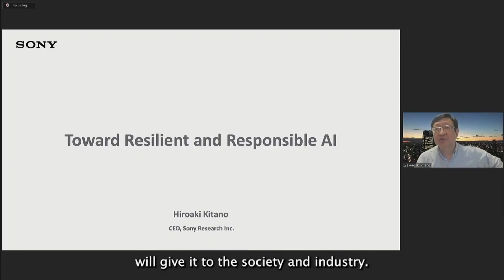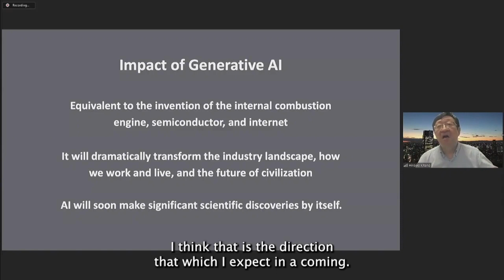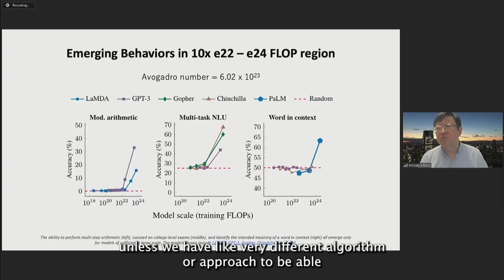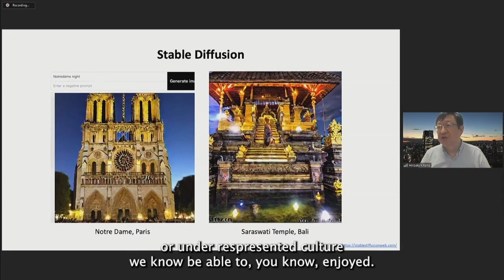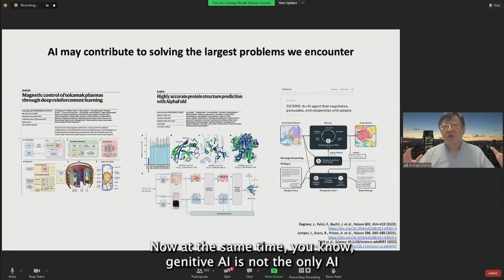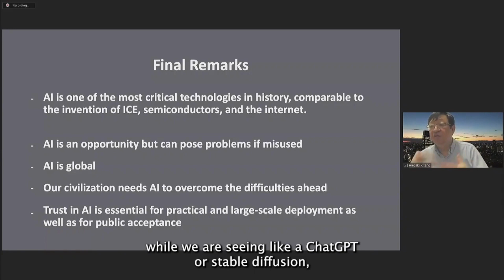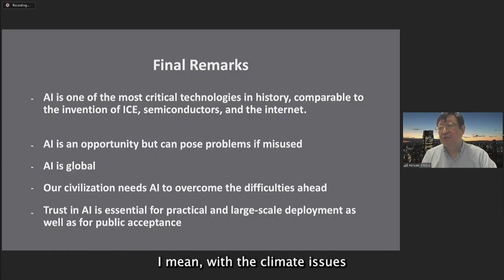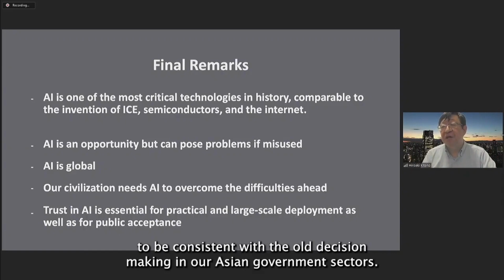Hiroaki Kitano: towards resilient and responsible AI, keynote presentation at OECD.AI Expert Forum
In this keynote presentation, Hiroaki Kitano shares his thoughts on how policy makers and AI actors can ensure that AI is resilient and responsible. This presentation is part of the OECD.AI Expert Group's Forum on Foresight and Generative AI, held on 19 April 2023 at the OECD.

Hiroaki Kitano, head of the Systems Biology Institute, Director / Sony Computer Science Laboratories, Inc., President and CEO / Okinawa Institute of Science and Technology, Professor 確認したメール アドレス

With the release of Large Language Models (LLM) such as GPT-4 and LLaMA, and their image-generating counterparts, like Midjourney and Stable Diffusion. GenAI also has the potential to revolutionize industries and solve complex problems. One of the most exciting aspects of this technology is its ability to create realistic digital content without human intervention. Some are using it in gaming, entertainment, healthcare, finance, and manufacturing to automate tasks and efficiency.

However, GenAI could also have negative consequences by fuelling disinformation, fake news, deepfakes, and other content manipulation. As GenAI algorithms become more advanced and accessible, it becomes easier to generate convincing fabricated content to deceive people and spread misinformation, leading to significant social, political, and economic consequences. Generative AI could also have environmental impacts, with some estimating that incorporating it into search engines could result in a fivefold increase in computing power, generating more carbon emissions.